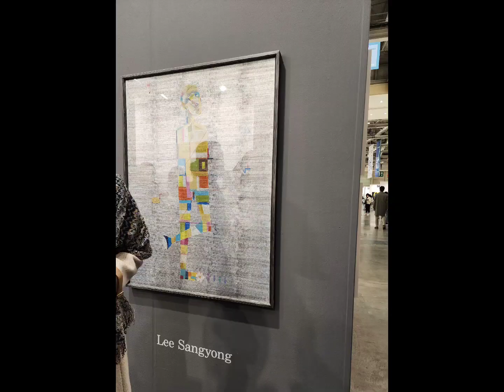2023 BAMA부산국제화랑아트페어 전시에 다녀왔습니다.2023. 3.2~5일ㅡ3.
2023 BAMA부산국제화랑아트페어 전시에 다녀왔습니다.
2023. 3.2~5일 어제까지 전시